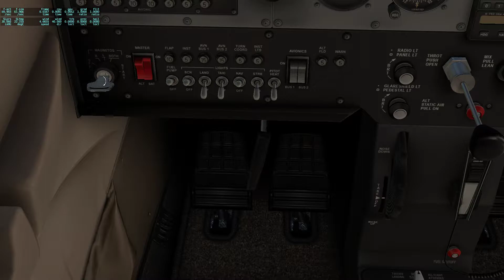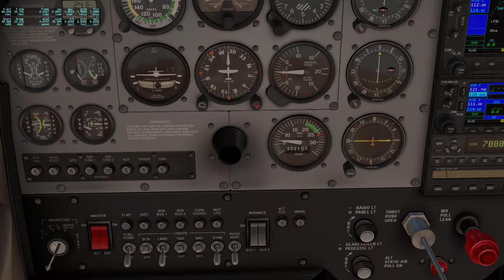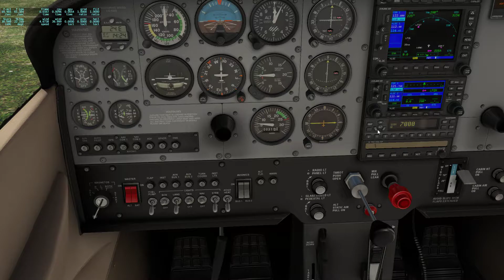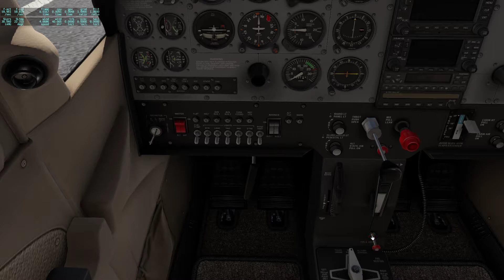Vol entre LFQO et LFQQ pour validation du réglage du son sous XPlane 11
Comme pour la précédente, cette vidéo a été faite pour valider les réglages du son, mais cette fois sous XPlane 11
Scènes utilisées :
LFQO Lille Marcq scène de LEBELGE sur xpfr
LFQQ Lille Lesquin trouvée sur XPlane.org
Les textures sol viennent du site Zonephotos
Appareil :
le Cessna d'origine de XPlane 11